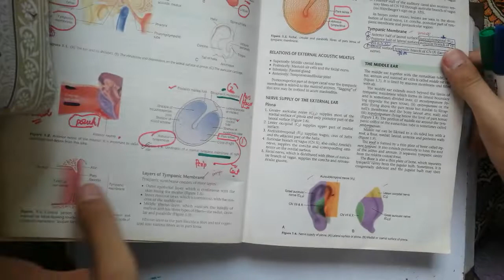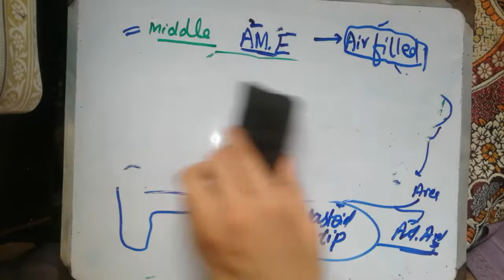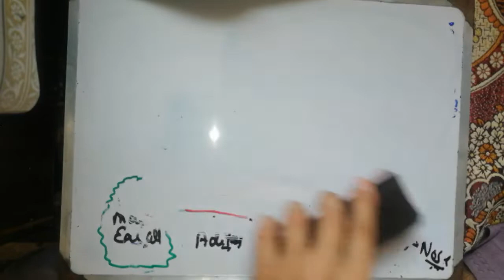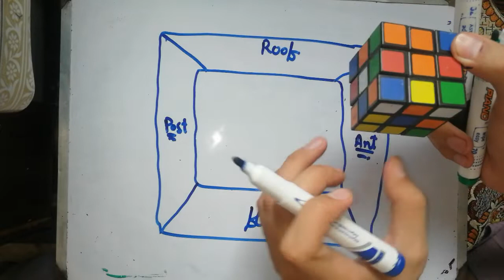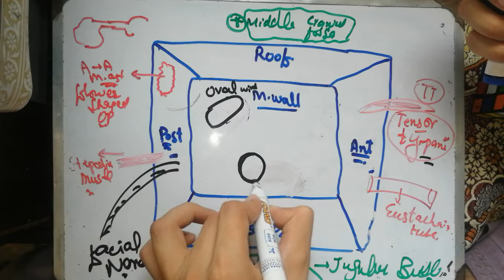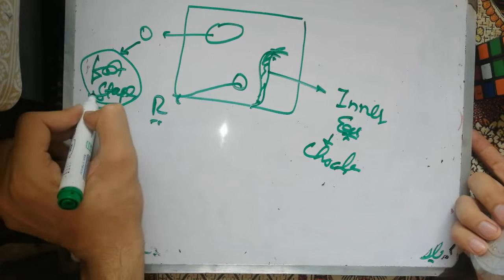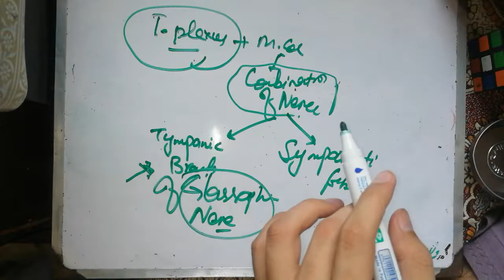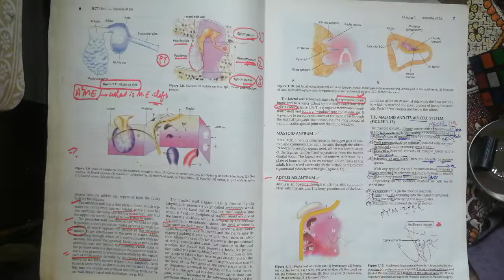🔴 ENT LECTURES #2. chapter 1.Anatomy of EAR 👂. external, middle and Inner ear. EAR NOSE AND THROAT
🔴 ENT LECTURES #1. chapter 1.Anatomy of EAR 👂. external, middle and Inner ear. EAR NOSE AND THROAT